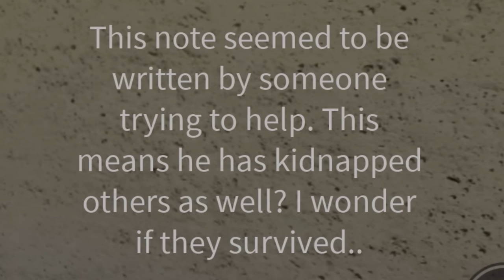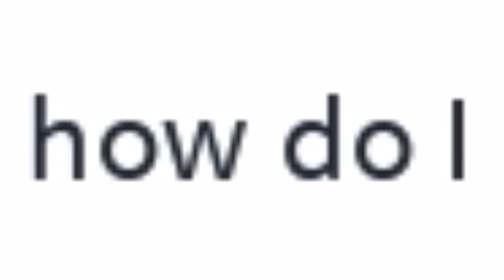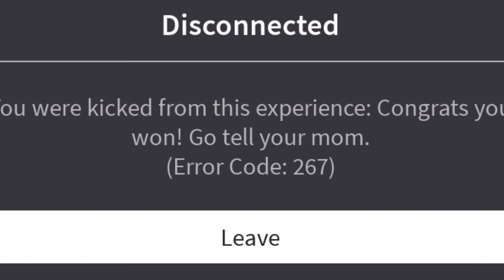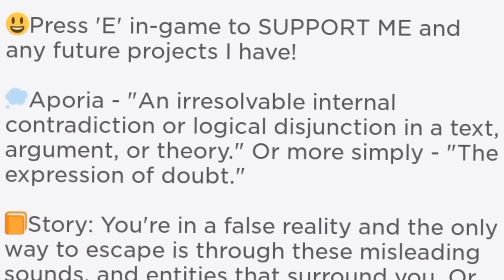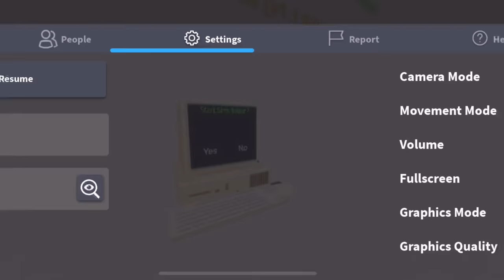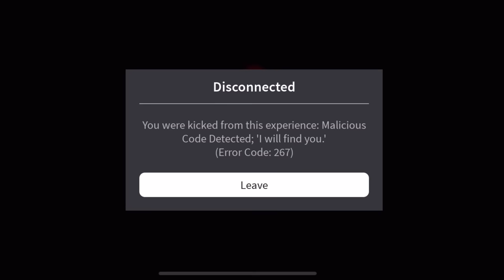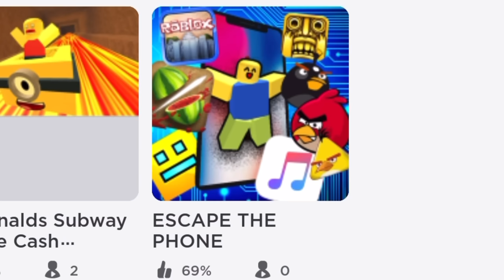Roblox the black phone…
Don’t answer the black phone…